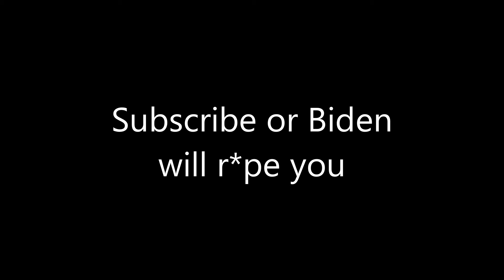Sus Biden Around Children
Butters is kind of suspicious of Biden